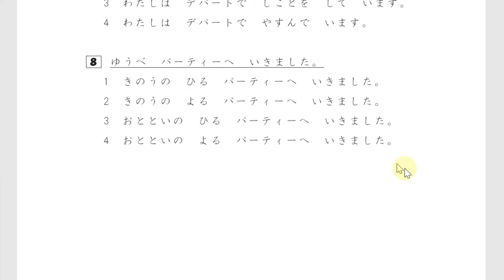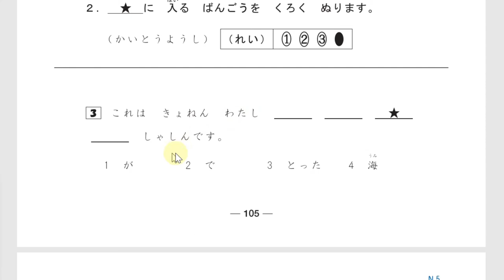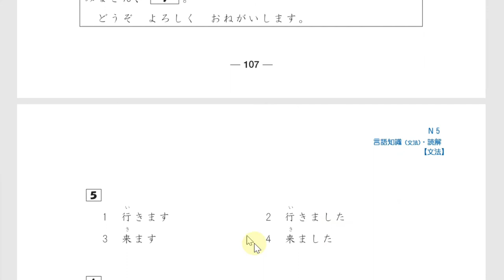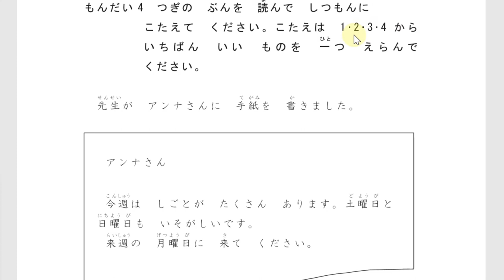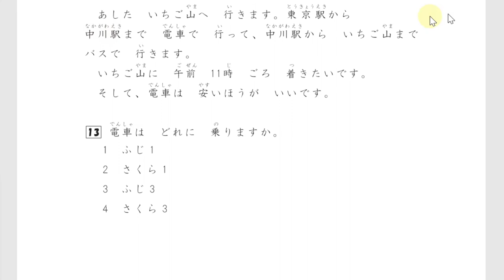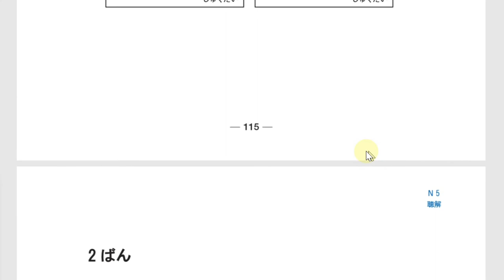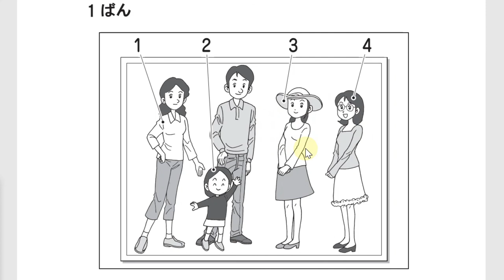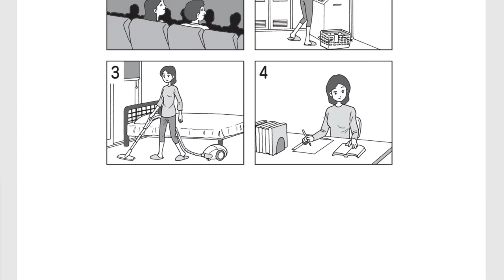Mengenal Tipe Soal JLPT N5 Sample 日本語能力試験N5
Minasan,konnichiwa!
Semoga yang ikut JLPT N5 lulus semua ya. amin. Gambarimashou!